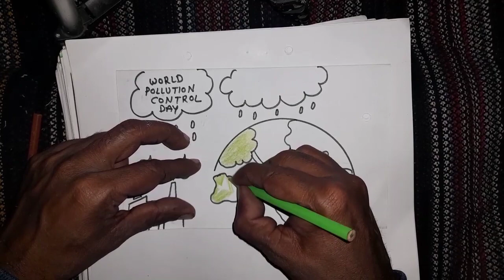National Pollution Control day 2020 Drawing, world Pollution prevention day Drawing, chitrkla